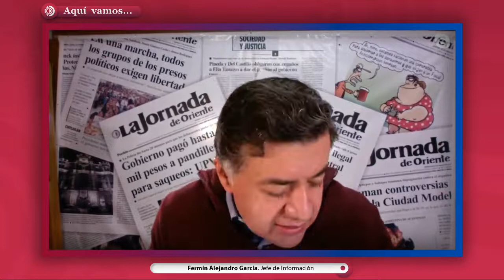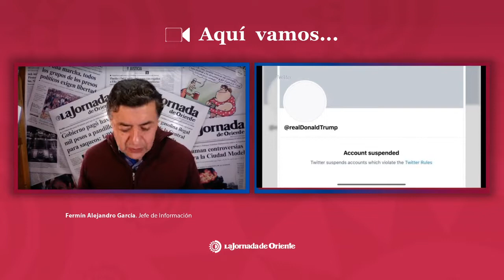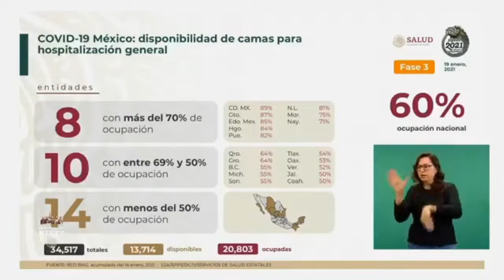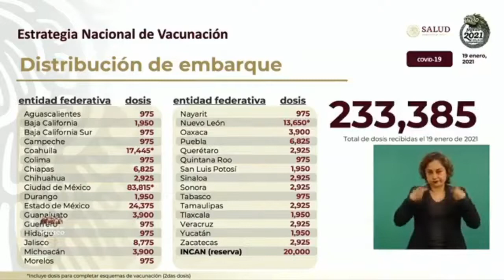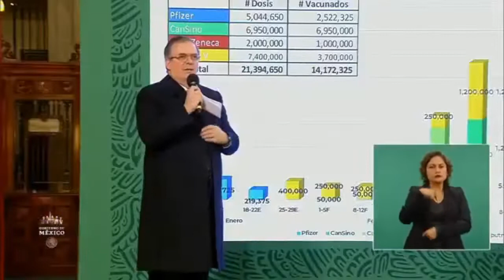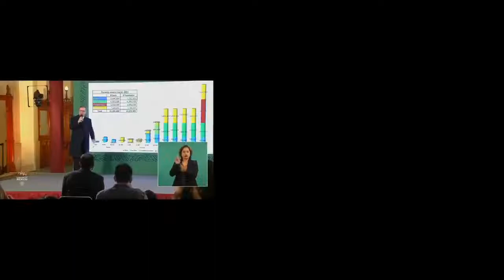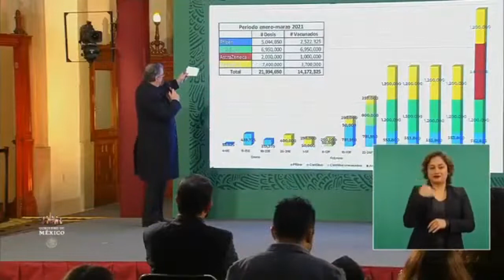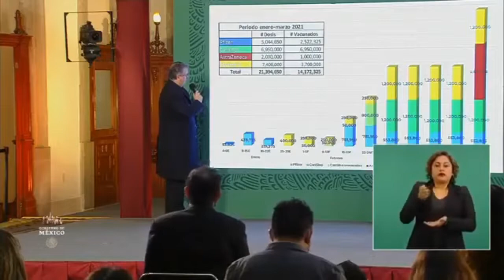Aquí vamos... martes 19 de enero de 2021